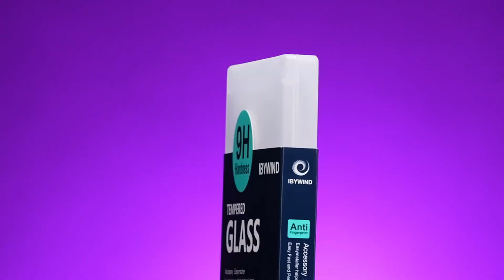Xiaomi Redmi Note 13 Pro 4G Tempered glass ibywind Protector&Easy Install Kit&Camera Lens Protector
Ibywind tempered glass protector for  Xiaomi Redmi Note 13 Pro 4G with high transparency and 9H hardness. With easy installer template guide, it can not be more easier to install the tempered glass for Xiaomi Redmi Note 13 Pro 4Gproperly. You don't have any chance to make mistakes with the guide tool. Besides, we offer 2 pcs of tempered glass protector in the package and 1 pc of back carbon fiber skin protector and 1 pc of camera lens tempered glass protector for Xiaomi Redmi Note 13 Pro 4G Even more, you can get the whole package at no costs by joining in free trial event on flosmall.com. Ibywind is popular on Amazon marketplace. And There are countless buyers left good reviews for our protectors on Amazon. If you want one for your premium phone, buy Ibywind Tempered glass protector for Xiaomi Redmi Note 13 Pro 4G from the below Amazon link with Amazon FBA shipment. If you are not sure about the quality of our products, can write email to to apply for a free trial if you are the first time to use ibywind protectors.

Amazon UK
Amazon Fr
Amazon Italy
Amazon Spain
Amazon De
Amazon Netherlands